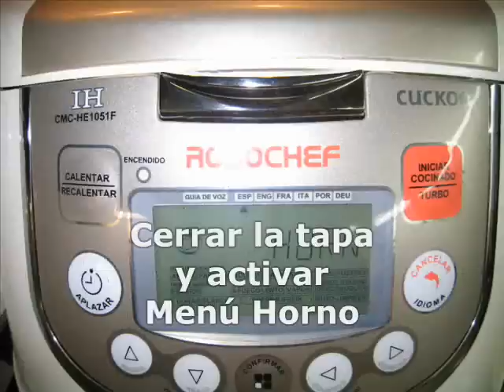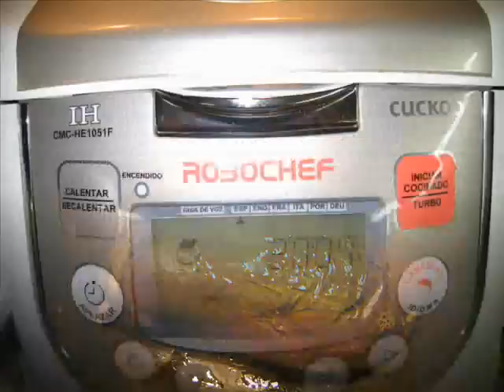Berenjena al horno